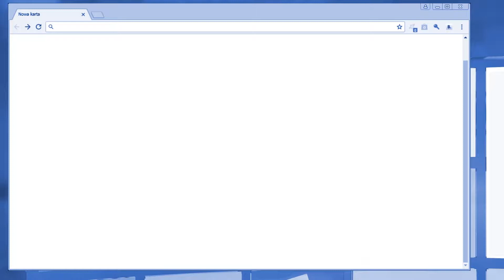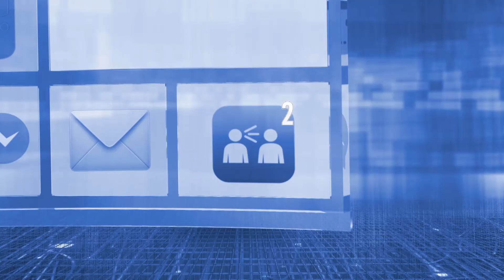Plik i Folder na ścieżkach internetu - odc. 2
„Plik i Folder na ścieżkach interentu” - materiały edukacyjne przygotowane z myślą o dzieciach z klas 0 – III  szkoły podstawowej. Tytułowi bohaterowie tłumaczą dzieciom w jaki sposób działa internet. Wprowadzają je do świata wirtualnego i związanego z nim tematów - wyjaśniają czym jest net i jakie są jego narzędzia. Odcinek 2 z 2.